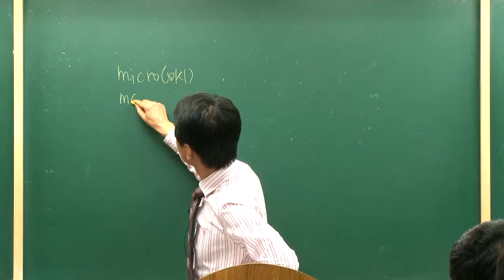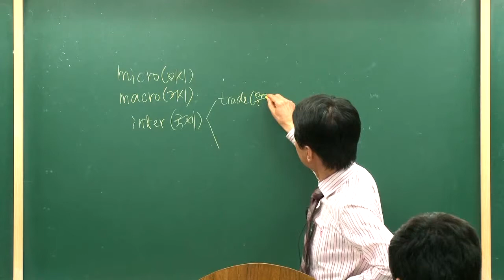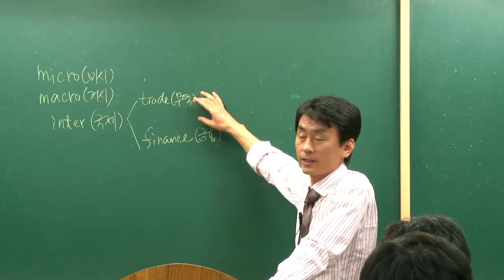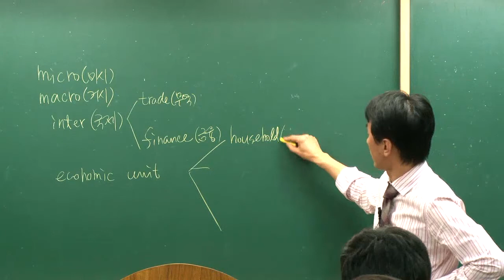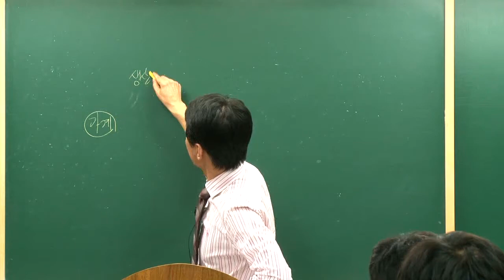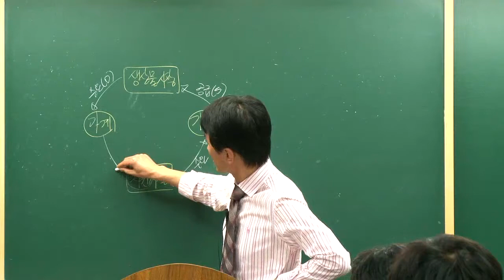[이패스코리아] CFA 720P HD SAMPLE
이패스코리아에서 제공하는 720p HD 영상 샘플입니다.
이패스코리아에서는 고화질 강의 영상을 제공하여 생생한 현장감과 함께 학습 효율을 높이고자 2011.11월 부터 720P 서비스를 시작하였습니다.

현재는 CFA 일부과정에서 적용중이나 2012년이후 전과정으로 확대해 나갈 예정입니다.